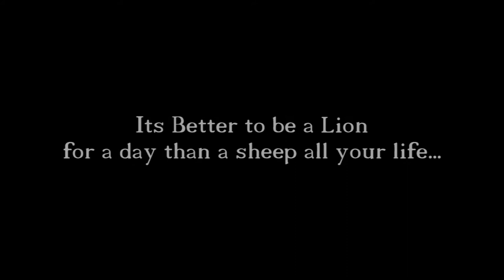Kratos 2k15 promo 01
Kratos'15 is a national level technical symposium conducted by the department of Computer Science of Easwari Engineering College.It is scheduled to be held in the month of February.

Video credits :GuruKarthi,Venkat,Karthik,Mukund,Karthikeyen,Aravind and others.